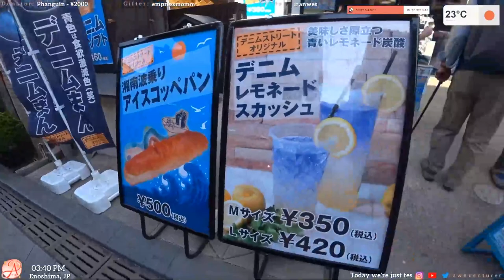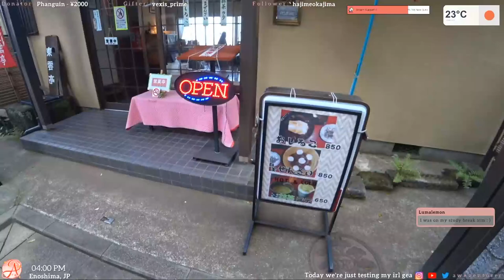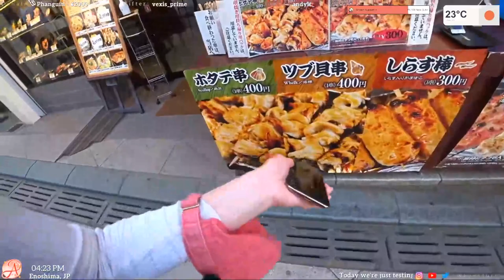LIVESTREAM: Biking to Enoshima Island, Japan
Today, we bike to Enoshima Island, and walk up the famous street (filled with delicious Enoshima food such as 'denim man', huge squid rice crackers, seafood bowls, churashu on ice cream, and more!) up to Enoshima shrine. It's a gorgeous day so we go further past the shrine to soak in the ocean views near the park. This is just a short segment from the full day's VOD.

This Livestream was broadcasted using my Jetson Nano Belabox and Sony FDR-x3000

- Catch me live, almost daily!
- My main/alt account showcasing my life!
I post my photos, here!
- Join the BEST community, Awkventurers Assemble!

sony action cam fdr x3000 fdr-x3000 belabox gear jetson nano IRL streamer streaming japan clips enoshima japan day trip best tokyo bike riding biking shrine temple island beach awkventurer explore day trip go to